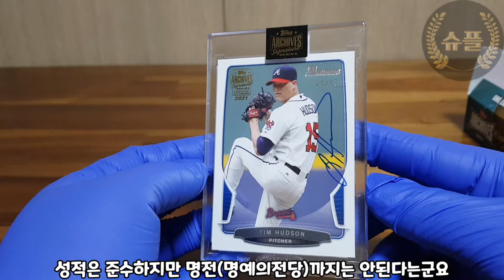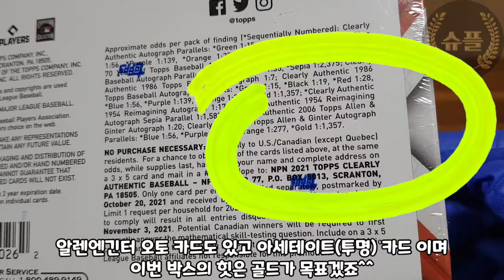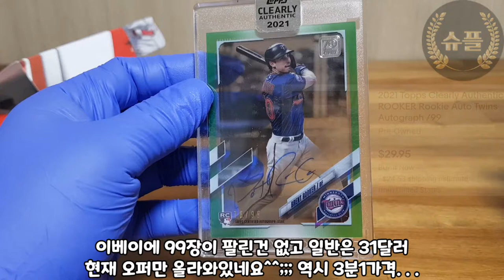한박스에 단 한장만 들어있다고???!!!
상남자의 박스!!!
2021 아카이브 시그니처
2021 클리어리 어센틱
드디어 만나봅니다^^!